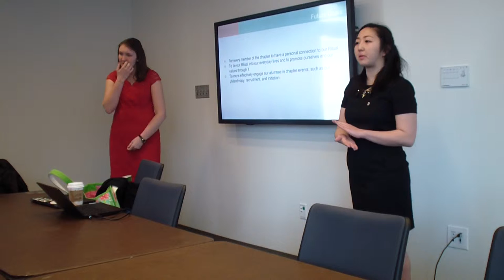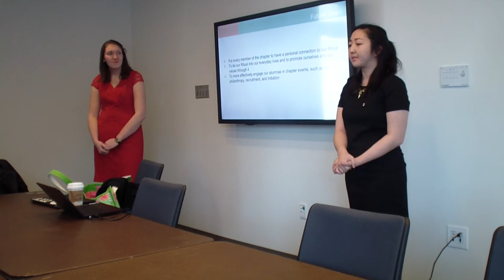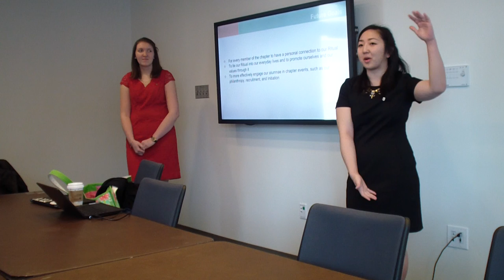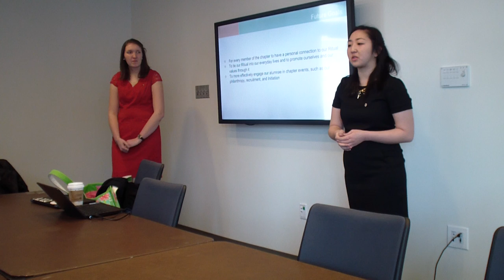Alpha Chi Omega Ritual Honor 2